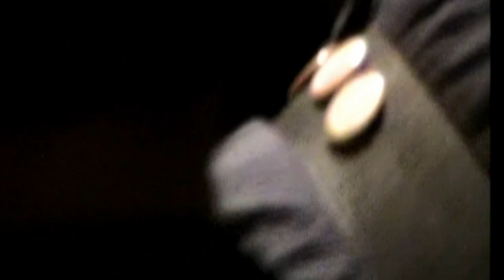Softer than Yesterday - 8/9 - "Bread, Peace, and Land"/"Reaction Dies Tonight"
Softer than Yesterday's last show in April of 2006.
"Bread, Peace, and Land" / "Reaction Dies Tonight"

BREAD, PEACE, AND LAND
we want bread
we want peace
we want land

REACTION DIES TONIGHT
one day our rage
will come down like a storm
dust off the flags
and banners old and worn
reviving age-old battle cries
and protest songs
we'll make the masters pay
for all of their wrongs

so wave the red flag high
for all those who have died
the cry is going out for revolution

we are the beacon of light
in this dark sea of reaction
shining brightly for a better way
so throw away all your old defenses
and fight with us for a better day

no more divided by our race, sex, or beliefs
no more the victims of ignorance and greed

for every working family trying to make ends meet
for everyone that's homeless, sleeping in the street
for every nameless victim of police brutality
for every single student wise enough to see
for every union member toughing out a strike
for all the world's soldiers being forced to fight
for every migrant worker crossing borders full of hope
for every single human the cry is going out:

revolution
reaction dies tonight
revolution
reaction dies tonight